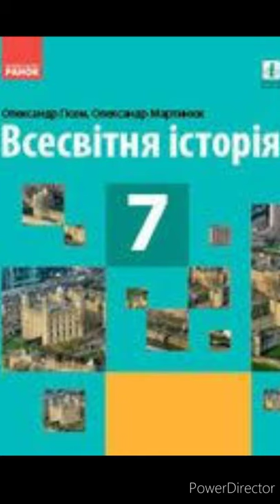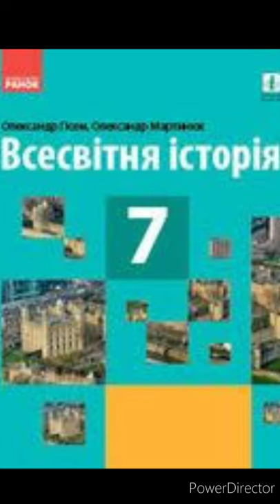& 9 "Скандинавія. Нормани, вікінги, варяги//7 клас. Всесвітня історія//